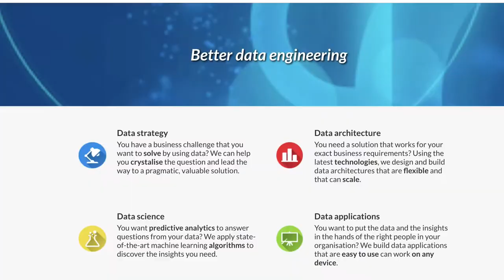Learn how to build your own Big Data architecture with Kris Peeters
Join us in one of our 24 Data Science Bootcamp's sessions!

During this session, Kris Peeters, from Data Minded, will provide an overview of the technologies and architectures that exist, and discuss the pro's and con's of each. Based on a concrete example, the objective is to make the right trade-offs and build your own data architecture using gamestorming techniques.

There will be will be a lot of interaction, discussions and whiteboarding!

TARGET
Data Science professionals interested to learn about Big Bata architecture.

DigitYser is the digital flagship of Brussels where communities gather to learn, co-create and implement digital solutions focussed on Blockchain, AI, IOT & VR.
One main activity us the sharing of knowledge.
We do that by organising meetups covering different subjects.